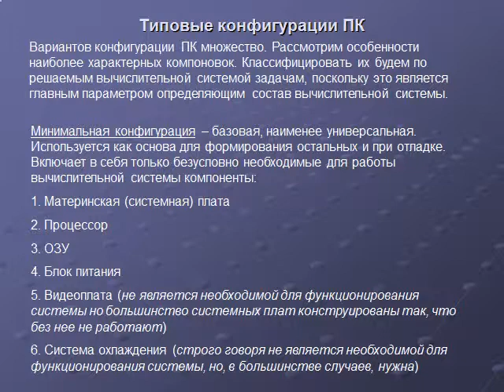Презентация на урок состав ПК